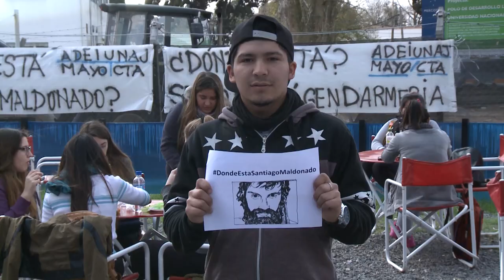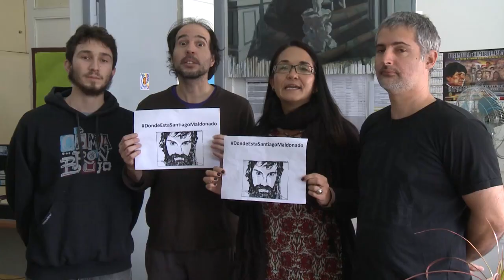En la UNAJ nos preguntamos ¿Dónde está Santiago Maldonado?